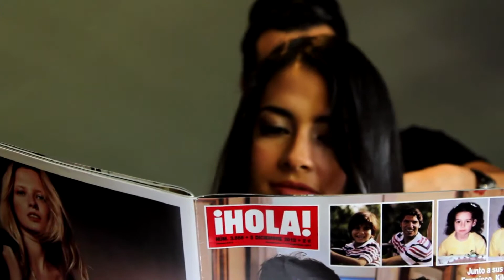Making of Hola Venezuela: Gabriel Cichero